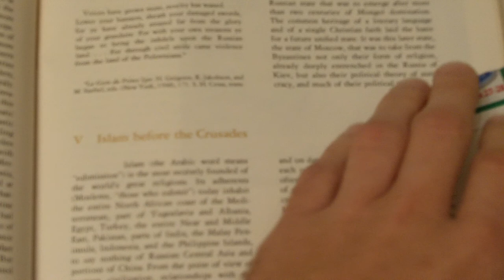Picture of Mohammed from 1960s Textbook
A picture of the prophet Mohammed from "A History of Civilization Volume One: to 1715, Third Edition." Released in 1967 by Prentice-Hall, Inc.

Editors: Crane Brinton (Harvard), John B. Christopher (Rochester) and Robert Lee Wolff (Harvard). Picture Editor: Gabriele Wunderlich. Designed by Walter Behnke.

The caption reads: "Mohammed, teaching from a manuscript."

The illustrations index in the back of the text book says the picture was supplied by the Edinburgh University Library.